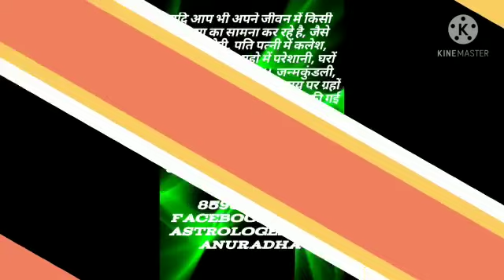तुला ♎ - वृश्चिक ♏ राशिफल 2021:JUNE PREDICTION 2021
यदि आप भी अपने जीवन में किसी समस्या का सामना कर रहे है, जैसे शादी में देरी, पति पत्नी में कलेश, नौकरी में बाधा, ग्रहो में परेशानी, घरों में कलह-क्लेश आदि।।  जन्मकुंडली, आपके जन्म की तिथि व समय पर ग्रहों की स्थिति के आधार पर तैयारी की गई रिपोर्ट होती है ।
                जन्मकुंडली के द्वारा आपके जीवन के सभी पहलुओं पर भविष्यवाणी व जीवन की सारी मुश्किलों के उपाय पूछें सवाल, पाइये समस्याओं के समाधान ||